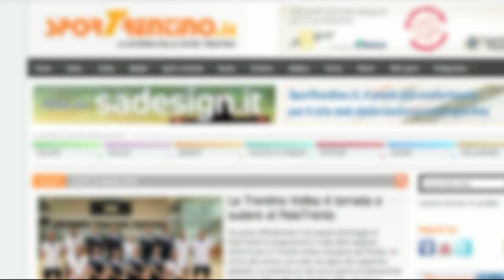Corso allenatori terzo grado: Francesco Conci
Video intervista a Francesco Conci, allenatore del settore giovanile di Trentino Volley, corsista durante il corso allenatori di Terzo grado andato in scena a Cavalese (Trento) nel corso del mese di giugno 2014.